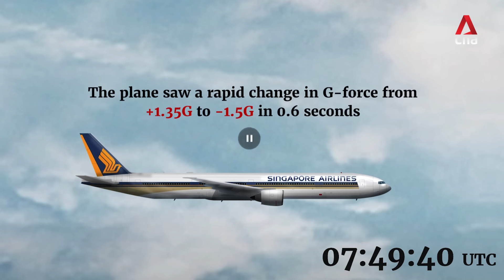What happened when SQ321 hit turbulence, according to flight data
Using flight data, investigators reconstructed what happened on Singapore Airlines flight SQ321 when it hit severe turbulence over the south of Myanmar on the way from London to Singapore on May 21. A passenger died and dozens more were injured, resulting in an emergency diversion of the plane to Bangkok.